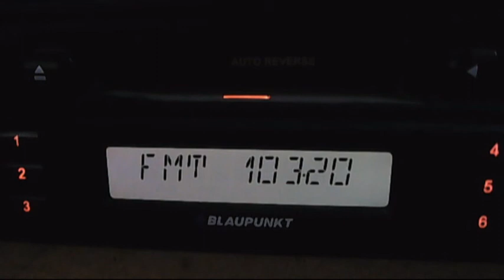wil fm campina blank mono 03:45